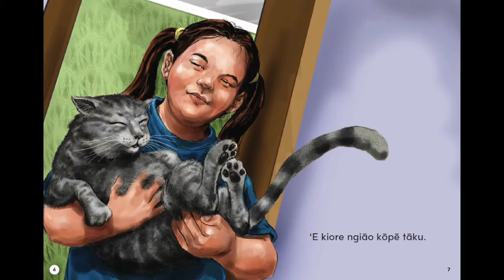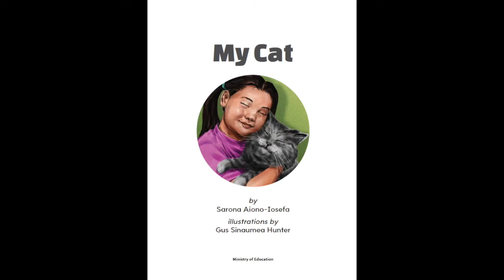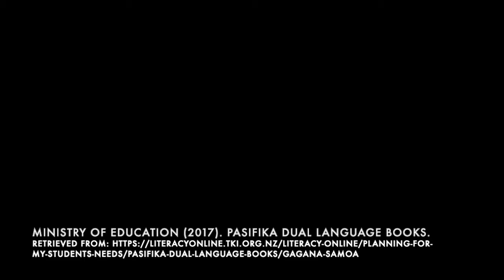3 My cat - Taku Kiore Ngaio (Cook Islands)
Cook Islands Māori - Pasifika Dual Language Books

Ready to Read Level - Magenta

These Dual Language Videos support bilingual students who speak a Pasifika language and English. These students bring early language and literacy skills and experiences in two languages to school – which can be built upon when the child is reading at school in English. Many of the skills of reading in a Pasifika language can be transferred to reading in English. Dual language books give us a chance to build on all the language and reading experiences and skills that Pasifika children bring to school.
Teacher Support Material (MoE, 2015)